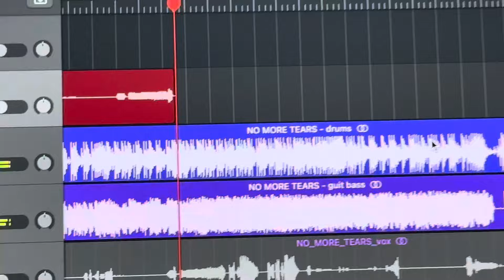That’s a wrap on the vocals!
Damn, what a day!! As pollen was not our friend last time we recorded the vocals, Sara pretty much re-did the ENTIRE new Six Feet Deeper album today… and she KILLED it!! There are quite a few good parts left from the first session that we did back in May - but all and all, she just went in like a tank and SLAYED! And Patrik and Emil did some amazing vocal harmonies as well (gonna do mine on my own 😂) Next up: the final mixes! Can’t wait to show this to y’all!!